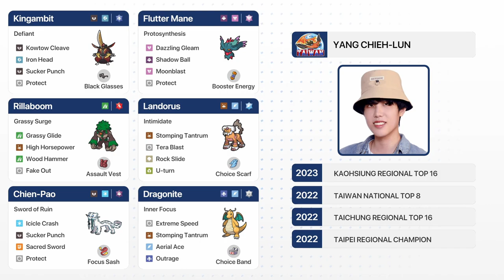Julian Martinez 🇦🇷 vs Yang Chieh-Lun 🇹🇼 - Top 8 - World Cup of Pokémon VGC 2023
Timestamps:
00:00 Match Presentation
04:32 Game 1
12:31 Game 2
24:04 Game 3